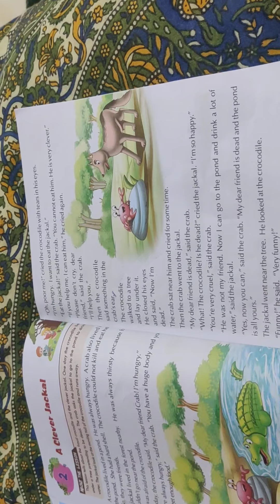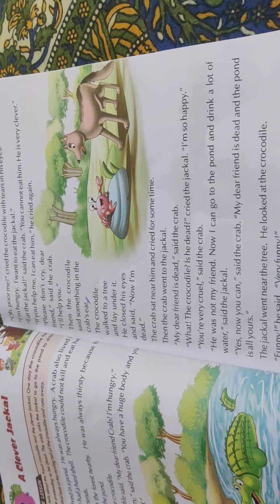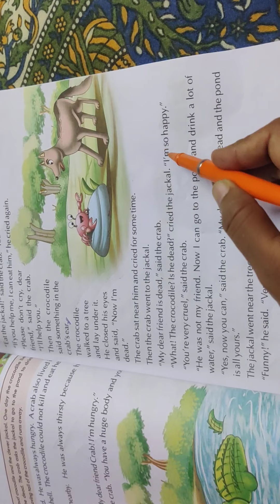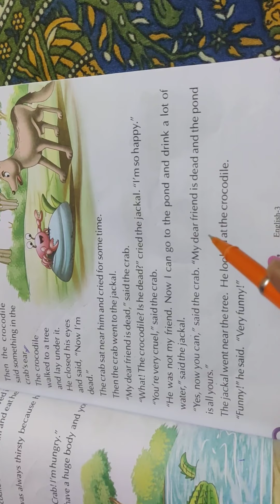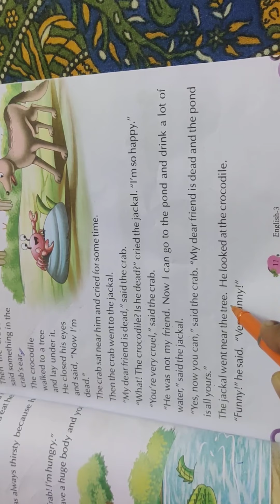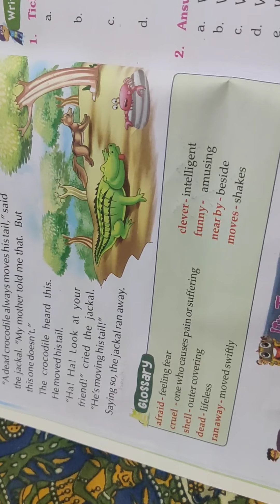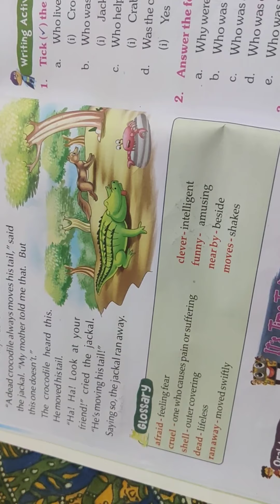Class :- 3rd English by Jaishree Rathi